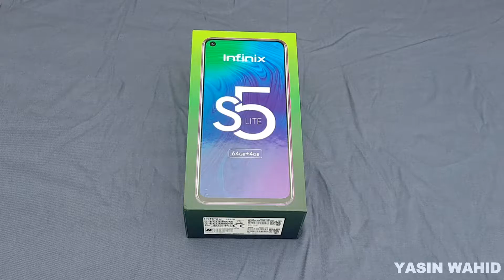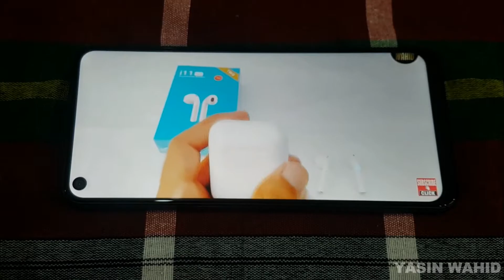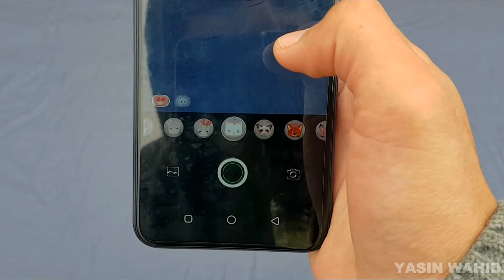Infinix S5 lite Unboxing & First Reaction | Punch Hole, Design, Camera test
In This Video We are going to Unbox Infinix s5 lite and give my First Reaction
I will show you its amazing punch hole display, its best glossy look design, and obviously its camera that i think in this price is the best so far. so lets see whats in the box when we do its Unboxing. GO ENJOY!and let me know down below in comment section what do you think about this phone
CLICK THIS AND SEE WHAT HAPPENS:  shorturl.at/mLW39

FOLLOW @YASINWAHID111 ON TWITTER,FACEBOOK AND INSTAGRAM